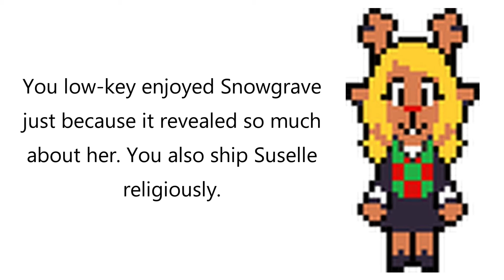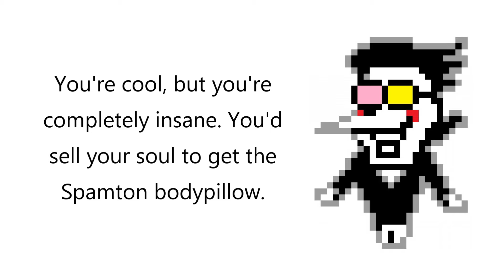What your favorite Deltarune character says about you | Lil Rat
Just a goofy little video
My favorite is Noelle!
Comment you favorite!